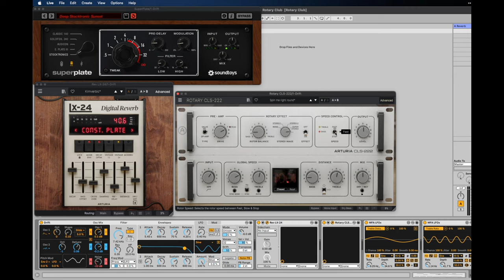A rotating jam with the new CLS-222 from Arturia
Getting hands-on here with some tools we've been talking about lately. It's Ableton Drift (now included in 11.3), the new Arturia _Rotary CLS-222, the recent Arturia LX-24 reverb, and then the excellent Soundtoys Super Plate.

CLS-222 is out today, so here's the first impressions / update on FX Collection 4:

LFOs are the magic ingredient here - try Manifest Audio's free Mod Squad, which we wrote up before:

- peter kirn